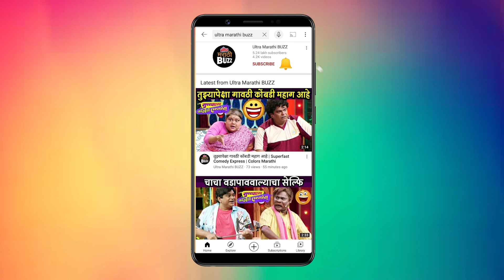TDM चित्रपटाच्या समर्थनार्थ खास ट्रॅक्टर रॅली | TDM Marathi Movie 2023 | Bhaurav Karhade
मराठी चित्रपट TDM ची गळचेपी होत असल्याची बातमी सोशल मीडियावर प्रदर्शित होताच विविध स्तरातून चित्रपटाला पाठिंबा मिळतोय यानिमित्ताने छत्रपती शिवाजी महाराज मार्केट यार्ड, शिरूर येथे खास ट्रॅक्टर रॅली आयोजित करण्यात आली होती. नेमकं काय घडलं पाहुयात या विडियो मध्ये.
Report By Sagarika Sawant.
Editor – Swapnil Chikne.